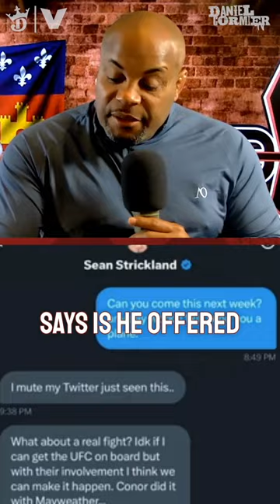Daniel Cormier ADAMANT: Jake Paul wasn't telling the WHOLE truth about Sean Strickland